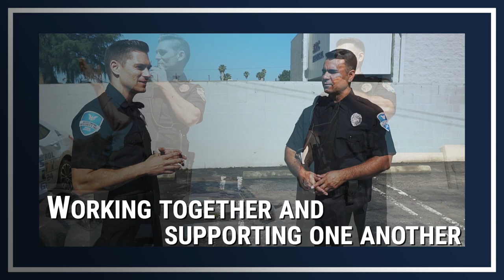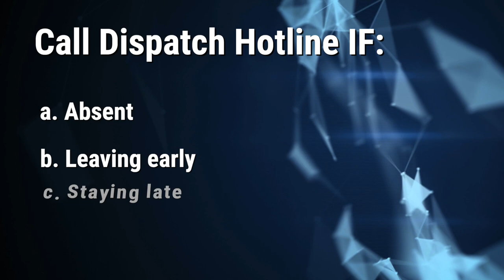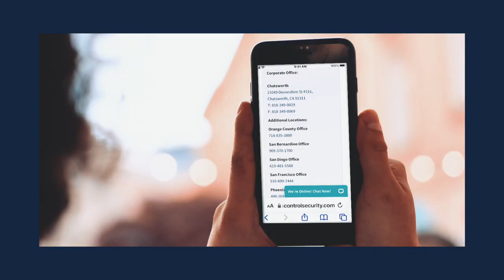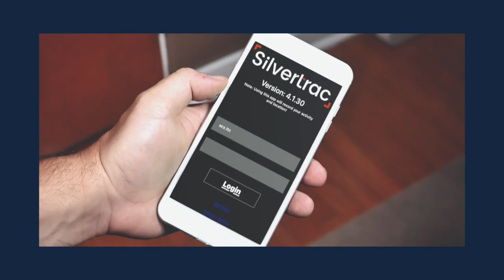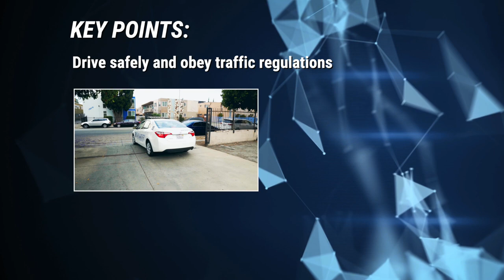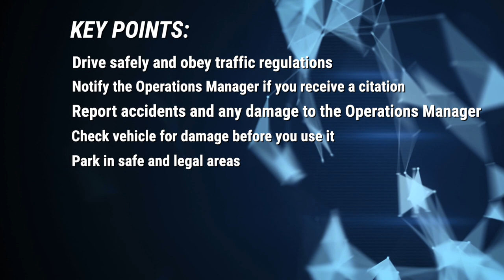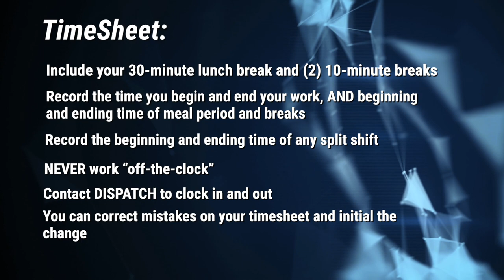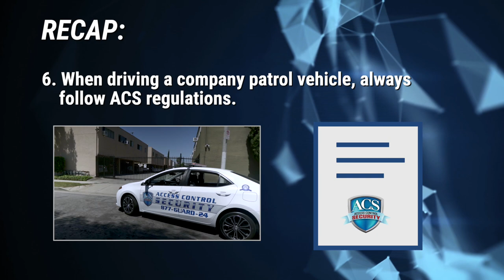Access Control Security (ACS) GENERAL PROCEDURES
Access Control Security (ACS) was formed as a family company in 1992 by Reza Jalala and Farishta Jalala.  Our fundamental goal is to provide impeccable services that are efficient and competitive. Customer satisfaction is our number one priority!

Operations Manager Reza Jalala has over 25 years of security supervision and loss prevention experience.

ACS is one of the largest security companies in California with over 200 employees and 200 reserve security officers. Our large and diverse staff guarantees that our clients are provided with personnel who are familiar with the surroundings they are assigned to secure.

Security Guard & Patrol Companies

Your Security Partner
ACS only employs the most qualified security officers. They are all fully licensed, meet the standards set by the State of California, and have had their licenses verified by the California Bureau of Security and Investigative Services (BSIS). They also participate in a rigorous training program that is a model for the industry.

ACS operates 24/7 providing immediate assistance to serve our clients’ needs. ACS does not require a long-term contract, meaning if a client is not completely satisfied, they can cancel at any time. ACS security officers patrol in marked vehicles, on bicycles and in golf carts when a large area needs to be secured. Each of our officers in the field use long-range radios and cell phones so our clients can easily contact ACS personnel while on duty.

ACS management and security supervisors visit client sites for both scheduled and unannounced quality inspections. ACS uses a computerized patrol monitoring system that continually monitors our staff with printed activity reports that are then provided to clients.